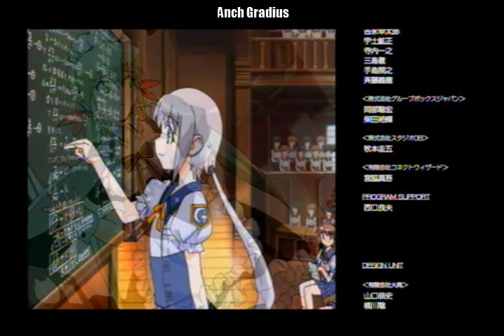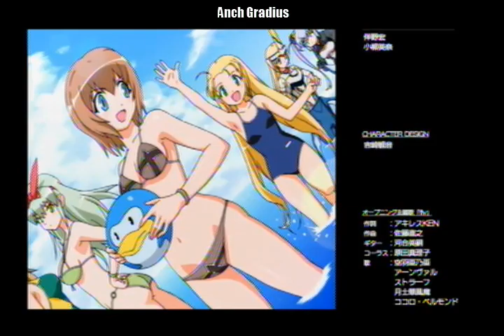Otomedius Excellent - Story - Expert [Anoa Aoba Hyper]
Anoa Aoba's Gradian blood has awoken (For some reason) and now, she has the hidden power of Metalion under her control

Hyper Anoa's stock weapons are the same as the regular Anoa Aoba, but with added  weapons Back beam, Up laser, Down laser and her options are only 2.
Her design is mainly from Gradius 2 MSX,
Back beam is exactly like tail gun, but only slower and much harder to use, and there are 2 bullets shot from the back. Pretty useless. Up laser shoots upwards (of course) in a horizontal way, like a floating laser. But the catch is when you switch to double, the up laser is gone and you want to change back to laser, you have to power it up again. A bit useful for enemies above you and unable to shoot it. Down laser is, you guessed it, shoots downwards laser, but missile is automatically cancelled when you activate this. Again, I find this weapon useless. Her options are limited to only 2 this time, much like the Metalion can only produce 2 options, that is until the x68000 version.

Overall, she's a bit hard to use because of the many power ups needed, and switching from laser to double is a hassle sine laser is positioned now at the 7th power up. Not that enjoyable too because nothing much is added. Laser power and Double power is exactly the same as the regular Anoa Aoba.
I'd say she's best for advanced players and for expert players.

Hello once again! Anch here and I'm back with more Otomedius gameplays. Recently found out something good and I've decided to take advantage of it. So to celebrate this new found power, I'll do a story mode of EVERY CHARACTERS on Excellent. Yes, including Hanafuuma.

And as an added bonus (or if you consider it bonus) I'll use their STOCK WEAPONS for their story mission. I won't be using the overpowered Wave laser this time.

Also, please visit the links below for more Gradius/ Otomedius related discussions!